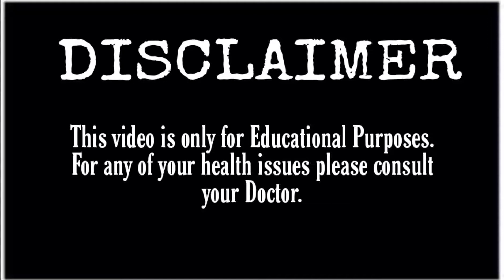Teph capsule uses in urdu/ hindi | Teph capsule ka istamal | Omeprazole 20mg, 40mg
Uses
It is used to treat certain stomach and esophagus problems (such as acid reflux, ulcers).

Side Effects
Headache, abdominal pain, nausea, vomiting, diarrhea, constipation.

Mechanism:
Reduce the gastric acid secretion by inhibiting the H+/ K+ ATPase pump.

Contraindications:
Pregnancy

Dosages:
20mg : one tab daily

40mg: one tab daily if condition is severe.